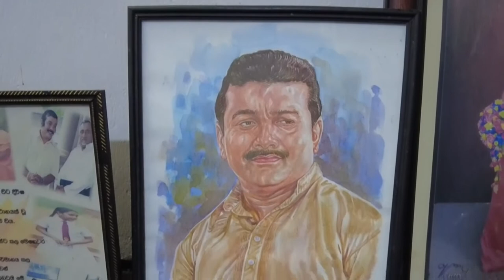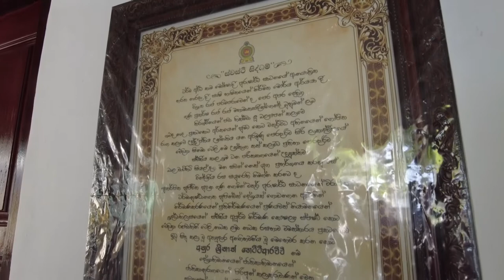Anura Srinath Hettiarachchi | Nalu Nili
ගායනයෙහි, රංගනයෙහි, පිටපත් රචනයෙහි සහ තවත් නොයෙක් ක්ෂේත්‍රයන්හි දක්ෂයෙකි අනුර ශ්‍රී නාත් හෙට්ටිආරච්චි මහතා.  වේදිකා නාට්‍ය, චිත්‍රපට සහ ටෙලි නාට්‍ය වල ඔහු රංගනයෙන් දායකත්වය දක්වයි. විජය කුමාරණතුංගයන්ගේ මානව හිතවාදී ගුණාංගයන් අනුගමනය කරන අනුර මහතා විශාල කලා කරුවන් පිරිසකට අත හිත දුන් නිහතමානී පුද්ගයෙකි. නළු නිළි අපගෙන් එතුමා ට සුභ පැතුම්!